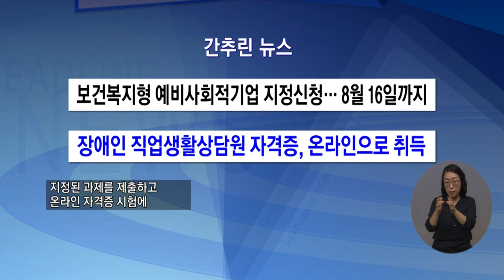복지TV뉴스 1564회 7월 28일 (수) 간추린 뉴스